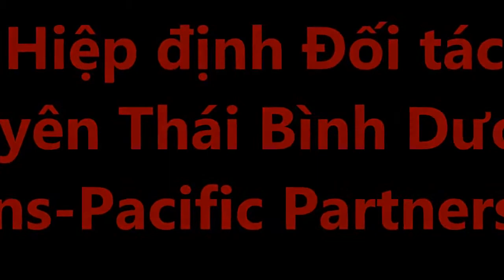TPP là gì Tìm hiểu về TPP